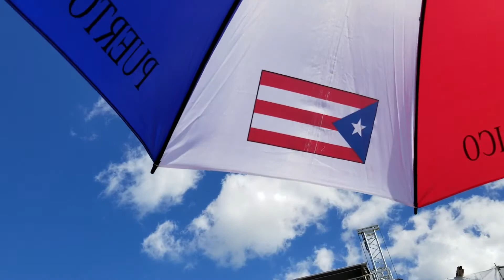Dia nacional de la salsa...2019-03-17 150826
Bien brutal